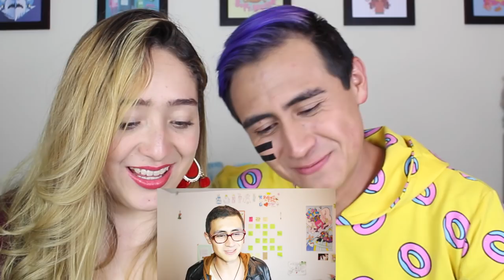RECCIONANDO a nuestros PRIMEROS VIDEOS JUNTOS 😱😈 FT. BOTONET | La Mona Soy Yo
Botonet y yo reaccionamos a nuestros primeros videos juntos, espero te diviertas un monton, acá te dejo lo links

REDES DE BOTONET
🌟 Botonët Says Mëow 🌟